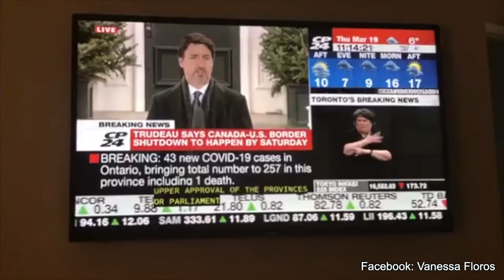DEAFWIRE | 26 March 2020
DeafGPS Special Report: “Media Faces Sign Language Challenges”. Anchor Dawn Jani Birley discusses challenges media corporations face in ensuring accessibility to Deaf viewers and what Deaf communities are doing about it..